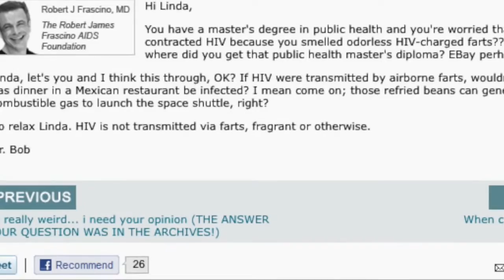HIV VIDEO Minute Highlight Reel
"HIV Videos" News buzz worthy weekly series hosted by Josh Robbins of HIV Blog